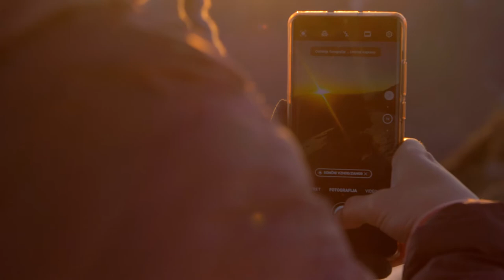Katja Jemec - fototure